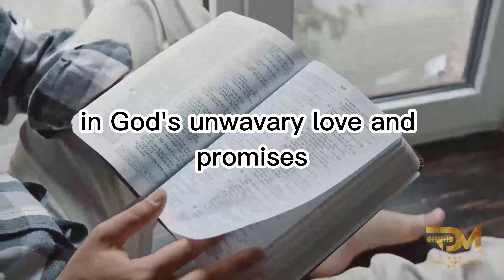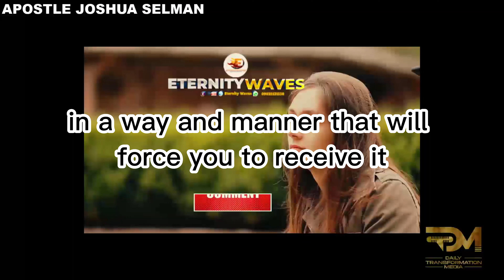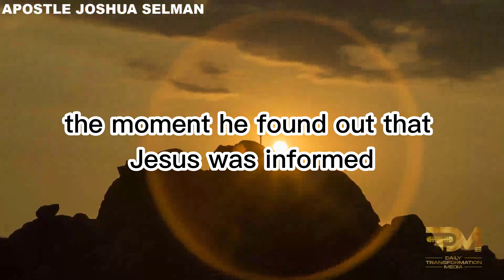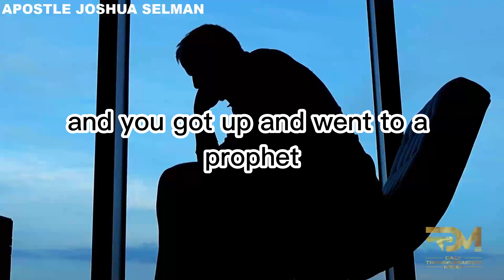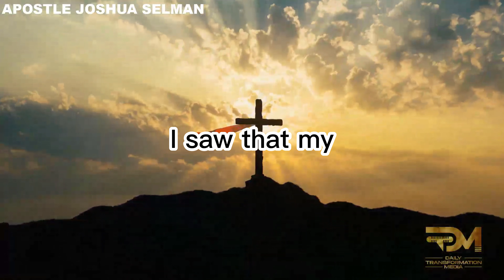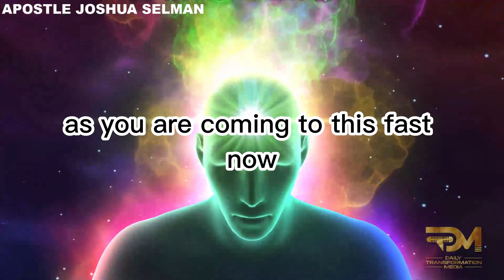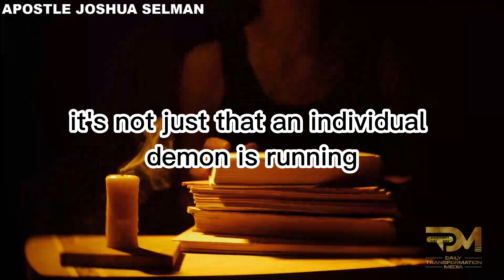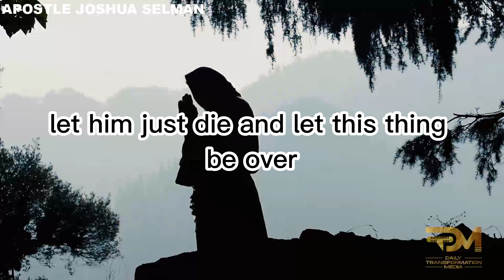WHAT YOU MUST UNDERSTAND TO BE GREAT: SHOCKING REVELATION | APOSTLE JOSHUA SELMAN.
In this thought-provoking video, Apostle Joshua Selman delivers a compelling message on the fundamental principles you must grasp to achieve greatness in life. He unravels shocking revelations and profound insights that can transform your perspective and trajectory. This message is a beacon for those who aspire to greatness, providing a roadmap to unlock your full potential. Whether you're a devoted believer, an individual seeking personal development, or someone on a quest for enlightenment, this teaching offers invaluable wisdom to guide you on your journey towards greatness. Join us in this enlightening discussion and be prepared to discover the secrets that can elevate you to new heights.

For ANY Enquiry about 🔴 Koinonia - Eternity Network International 🔴:

Official Koinonia LINES:
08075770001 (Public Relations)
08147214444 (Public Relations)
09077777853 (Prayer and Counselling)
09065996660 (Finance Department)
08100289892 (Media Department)